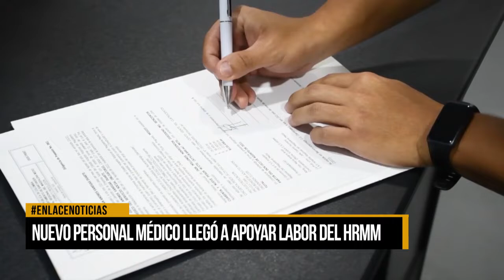Nuevo personal médico llegó a apoyar labor del HRMM